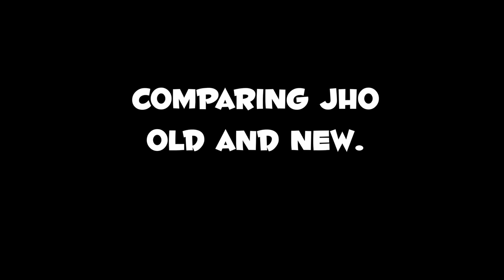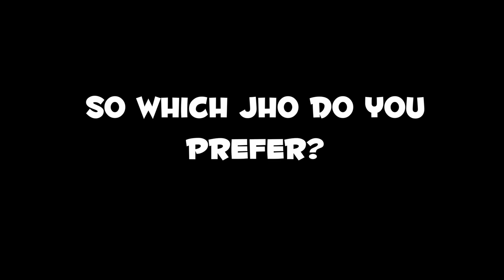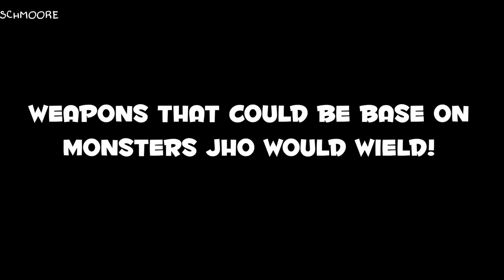MHWorld Shots: New and Old Jho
Heres some differences between our fav pickle in the new game, Monster hunter world.
which pickle do you like? Original or new pickle recipe?

Audio by
Strelok

Deviljho theme.
Huma Huma   Not Too Cray
Nightwish   Slow, Love, Slow
Nightmare Creatures  Soundtrack   Boss 01 ~ Sewer Snake
LISA: The painful rpg music - Garbage Day
Spiral Knights Soundtrack - Treausre Vault